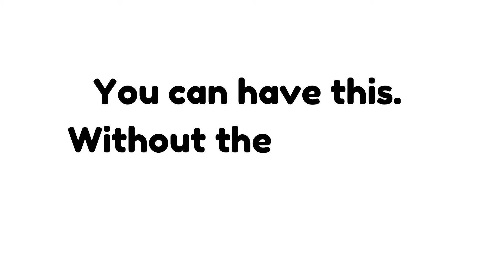What is BioSnip?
The perfect Biology student tool for all A Level Biology Students.  Reading around the subject is key to top grades and enthusiasm around biology,  and yet done by so little.
We have the perfect tool that has all reading around the subject automated and free.

If there are any suggestions or improvements to our platforms,  then let us know!

If you are a GCSE, A Level or University student and want more content based around your level please let us know. '